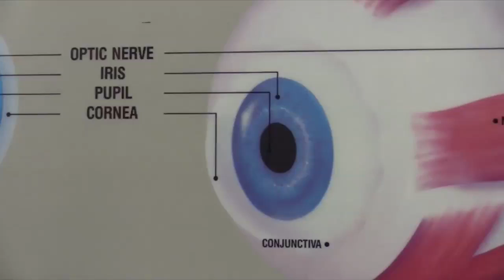Eighth grader’s invention helps his grandmother see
Hear from Marian Reekie, Dr. Boyer and see Christopher demonstrate Magniglass.